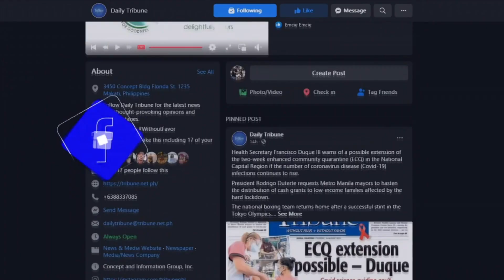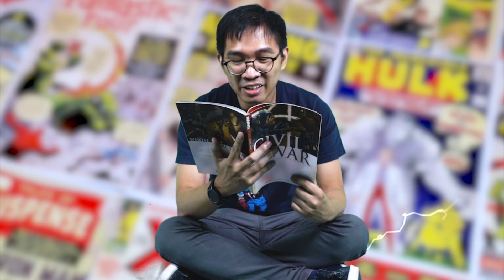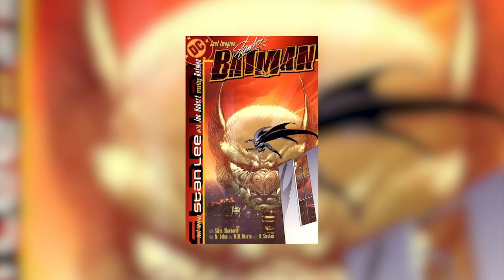TribuneNewsOnCue (06 October 2021)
TribuneNewsOnCue brings you the latest and most followed developments in the Philippines and around the globe. LatestNews | Wednesday, 7:30 a.m.

Headlines:

1. Duterte hinamon ang mga senador na kasuhan sa korte ang Pharmally
2. Bongbong Marcos tatakbong presidente sa 2022
3. Robredo may ‘important announcement’ sa Huwebes
4. Inflation rate bumaba noong Setyembre
5. Pimentel nagsara ng pinto sa ‘unity talks’ ng PDP Laban
6. Pinakamababang bagong kaso ng Covid-19 sa loob ng 2 buwan naitala
7. Piso bahagyang nakabawi
8. “Lannie” palabas na ng bansa